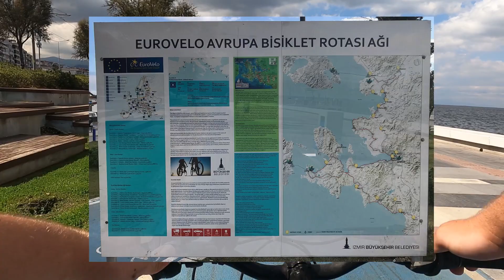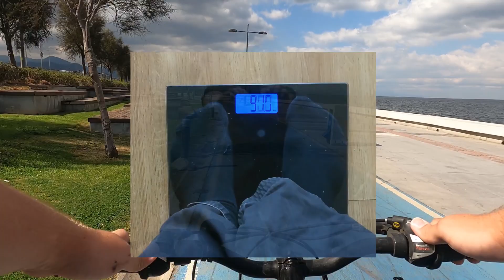Gewichtsupdate: Woche 9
Meddl!
Hier das nächste Update, diesmal aber mit hinterlegtem Video.
Nächste Woche fällt das Update vermutlich aus, aber in spätestens 2 Wochen geht es weiter (Hoffentlich schon mit deutlich unter 90kg).
Meddl off!